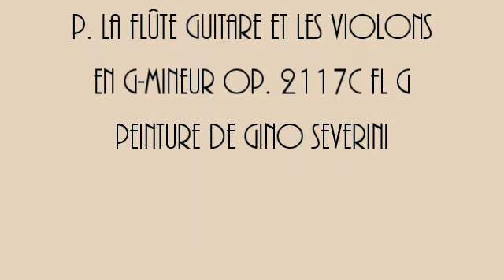Herbert Weider Les deux Colombes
Zwei Tauben am Fenster... Musik für Querflöte Geige Cello und Gitarre in g-moll op. 2117c fl g. Gemälde von Gino Severini